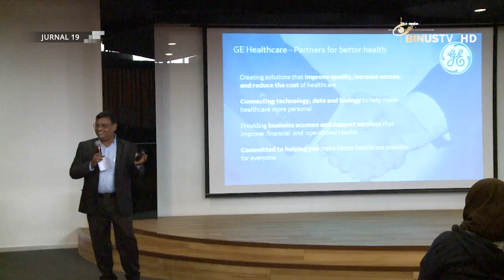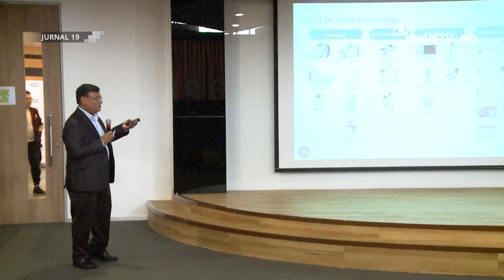[Liputan] Acara Internasional ISCC 2018 Resmi Dibuka